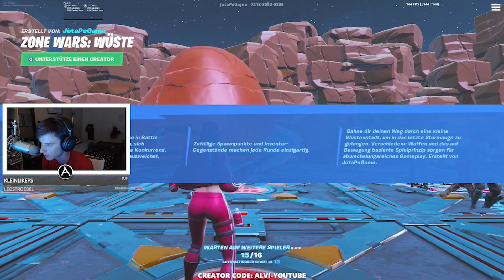Besser werden in Fortnite ZONE-WARS! | Fortnite Battle Royale [Deutsch/HD]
Ein kleines Gameplay mit ein paar Tipps und Tricks fuer zwei Zone Wars Maps! Also viel Spass bei: Besser werden in Fortnite ZONE WARS! | Fortnite Battle Royale [Deutsch/HD]!

Battle Royale ist Fortnites neuer, kostenloser PvP-Modus mit 100 Spielern. Eine riesige Karte. Ein Schlachtenbus. Begib dich in zerstörbare Welten und stelle dein Können im Bauen und in intensiven PvP-Kämpfen unter Beweis. Wer als letztes übrig ist, gewinnt. Für PC, PlayStation 4, Xbox One und Mac verfügbar.

► Fortnite - Early Access / Battle Royale
├ Publisher: Epic Games
├ Genre: Survival